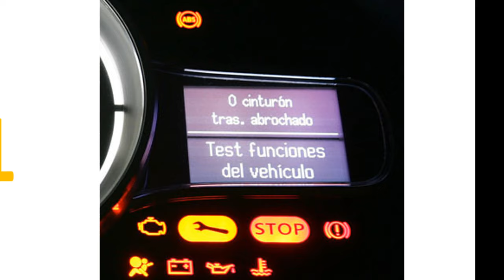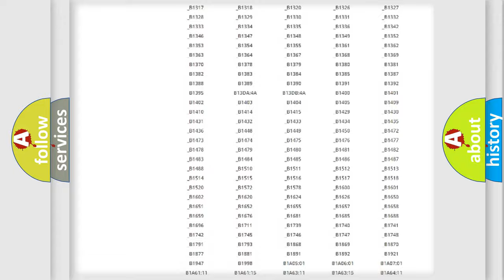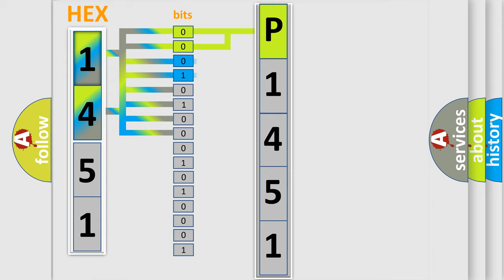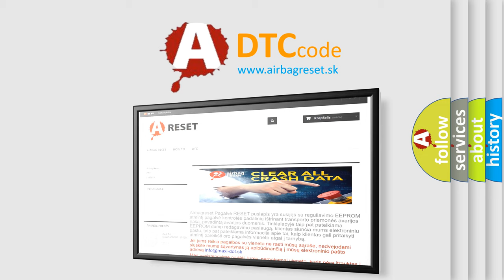DTC Ford P1451 Short Explanation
Contents:
0:21 Basic DTC analysis according to OBD2 protocol standard.
1:48 Insight into programming
2:58 A diagnostically understandable description of the Diagnostic Trouble Code
3:05 Basic error definition

Make:
Ford
Code:
P1451
Definition:
No Communication With Vehicle Interface Unit
Cause: